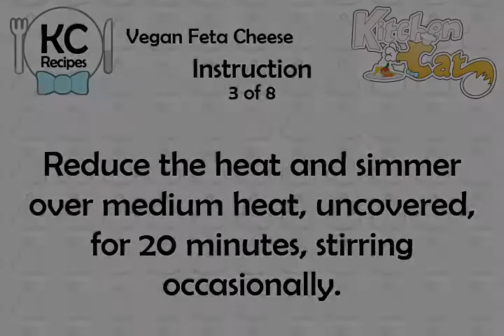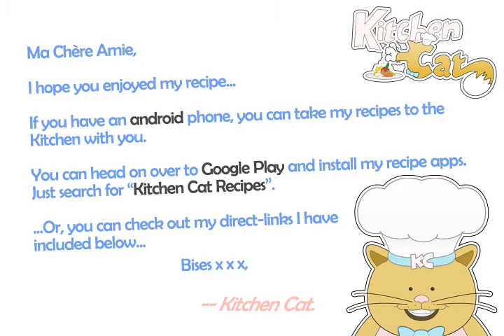Vegan Feta Cheese - Kitchen Cat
★ Kitchen Cat ★ Vegan Feta Cheese Recipe.
For this recipe you will need:
✰ ✰ ✰ ✰ ✰ INGREDIENTS ✰ ✰ ✰ ✰ ✰
1/2 ts : Salt; or Salt-free Seasoning
1/4 c : Weak Chicken-flavoured Broth
1/4 ts : Garlic Powder
1 ts : Dried Oregano
1/4 c : Red Wine Vinegar
2 ts : Fresh Dill; Minced
1 lb : Firm Lowfat Tofu; Drained
2 c : Water
1/4 ts : Onion Powder
2 tb : Tahini
1/2 ts : Salt; or Salt-free Seasoning
1/4 ts : Paprika
1 ts : Low-sodium Tamari
1 pn : Parsley; and Dill, Thyme
2 tb : Fresh Lemon Juice
1/2 ts : Garlic Powder
2 1/2 tb : Nutritional Yeast
1 ts : Dried Basil